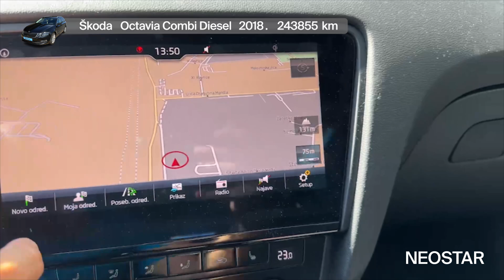Automobil za udobnu i sigurnu vožnju - Škoda - Octavia Combi Diesel - 53448